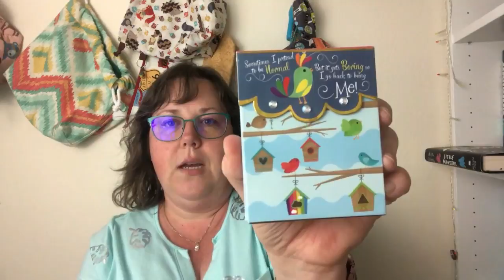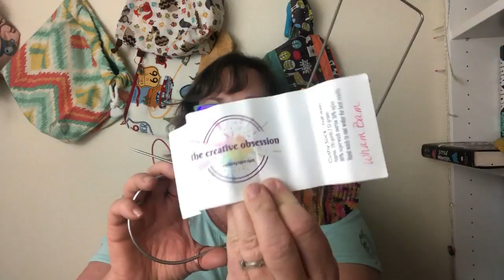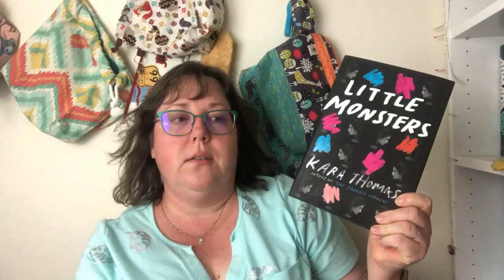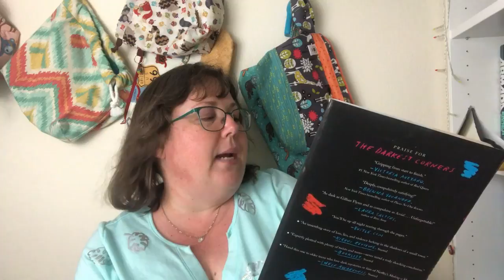Relatively Crafty: A Knitting Podcast (87)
I'm Cristi-Lael on Ravelry